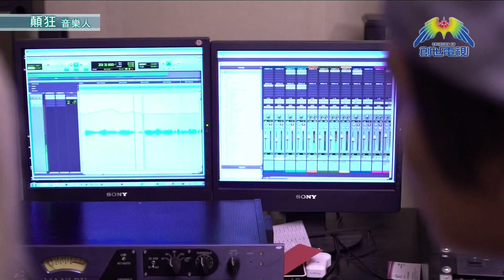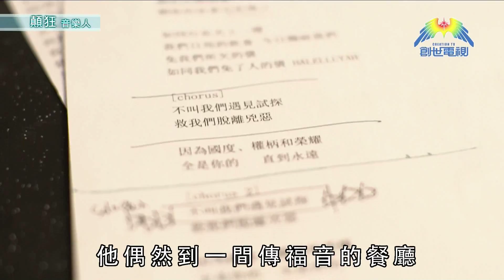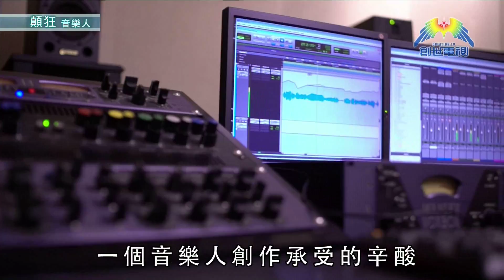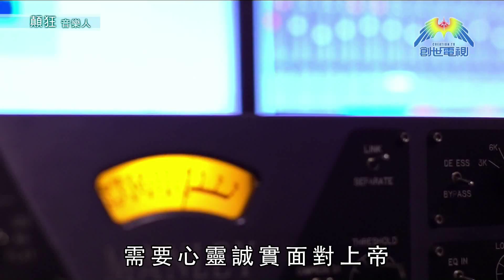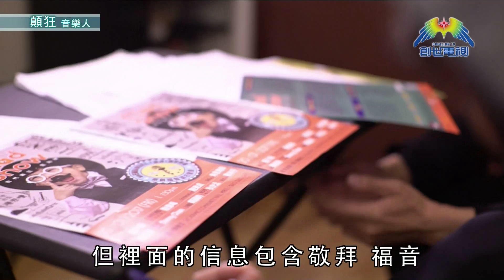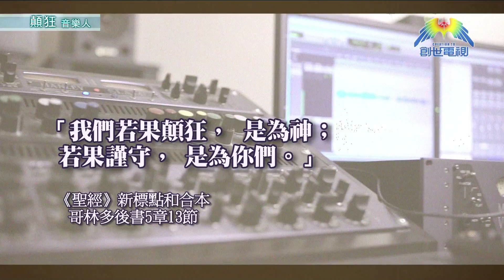第334集 愛地球觀察站 - 顛狂音樂人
一年進入尾聲，不同單位會舉辦樂壇頒獎禮，當中不乏為人熟悉的歌手和音樂人。你對詩歌創作人又有多少認識呢？他們的故事你又知道多少呢？

《愛地球觀察站》- 顛狂音樂人

*重溫每集精彩內容，歡瀏覽《愛地球觀察站》網頁﹕